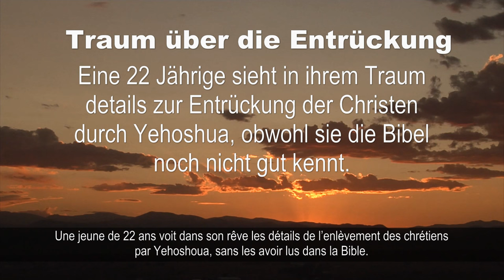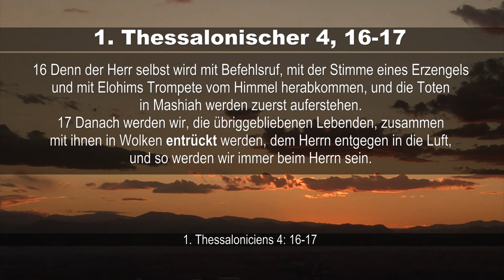Zeugnis: Sie träumt von der Entrückung / Elle a un songe sur l'enlevement 🇩🇪 🇫🇷